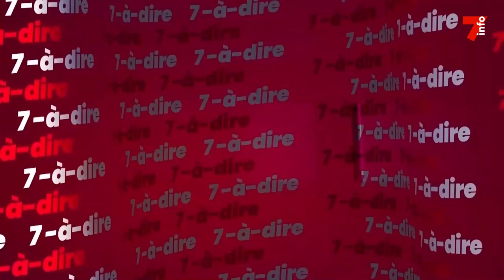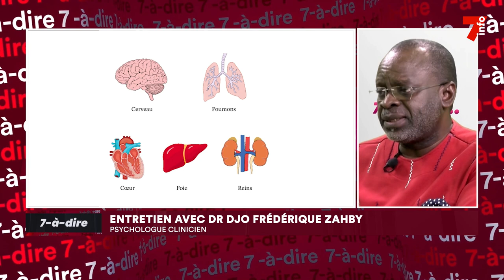7-à-dire | Entretien avec Dr Djo Frédérique Zahby, psychologue clinicien